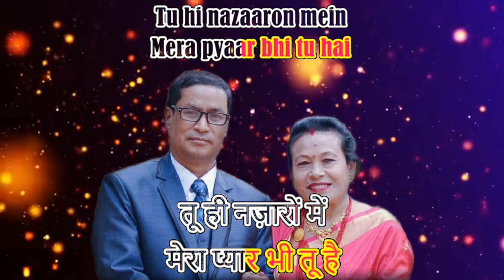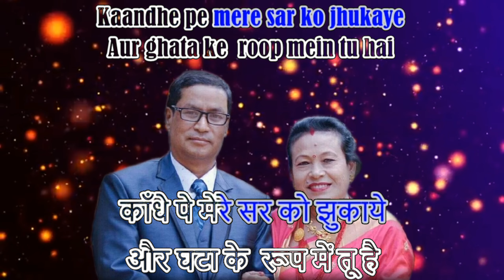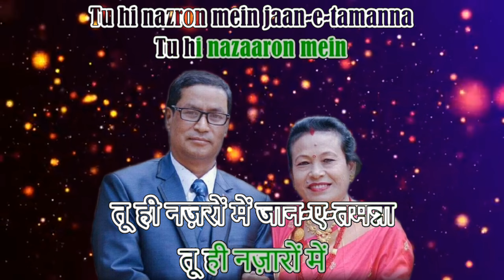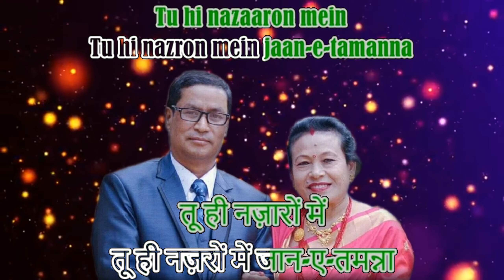Mera Pyar bhi tu hai... Cover by : Dr. Vibgyor & Sunil Mool.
सबैको मनको चाहना अलग हुन्छन्
यो दुनियांमा सबैको व्यवहार अलग हुन्छन्
आँखा त सबैको एकै नै जस्तो देखिन्छ
तर, सबैको देख्ने नजर भने अलग अलग हुन्छन् ।
Mera Pyaar Bhi Tu Hai...
Yeh Baahar Bhi Tu Hai...

Singers : Mukesh & Suman Kalyanpuri
Lyrics : Majrooh Sultanpuri
Movie : Saathi (1968)

Cover by : Dr. Vibgyor & Sunil Mool.